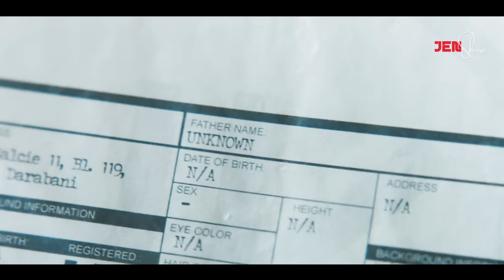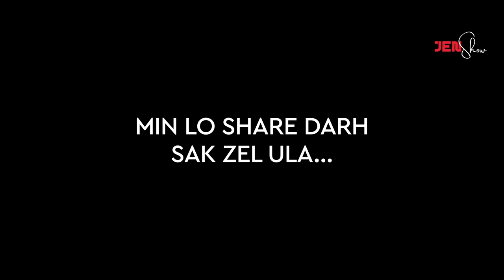Hanna-i Zin Kawng Part 4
Hanna i chu Mangang leh rilru buai takin a hawi kual vel ruai ruai a, pan tur ber pawh hrelo a a awm lai chuan, a hnungah amah umtu Jacobs a kha sil@i hum chungin a rawn phei ta them them mai, an in man tep tih in Dieter a rawn lang thut a, chak taka car rawn khalhin, Jacobs a chu a rawn su thlu hman hlauh, Hanna i chu phur in an tlan chhuak leh nghal a, misual ho chuan in rawn kap zawt zawt mahse an in kap fuh ta lo a ni.

Dietera chuan Hanna i chu an in ah hruai haw in, a bihruk pui ta ngawt a, a fate hnenah chuan eng emaw chen mikhual an neih tur thu a hrilh nghal bawk. Chutihlai chuan police ho pawhin Erika leh a thurualpuite chu zawngin, hotel leh bar te chu an lo dap kual ve char char a, an chanchin chu tv news ah te puangin, tum ai daih in an lar tawh. Erika ber chu LUkasa thattu nia rinhlelh ala ni zui. An secret operation chuti taka a darh zau takah chuan Jacobs a chu a thinrim kher mai, lungawi lo taka a in sawh a in sawh lai chuan Marrisaa in a rawn call a, Baumen Cafe ah darkar khat chhunga rawn hmu nghal turin an in ti ta a ni.